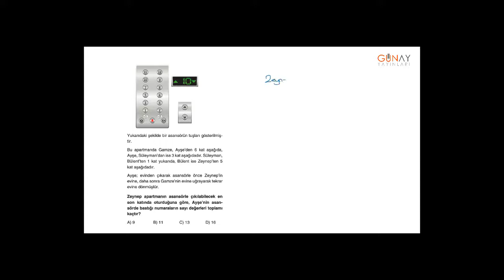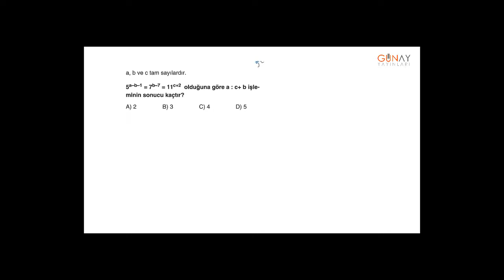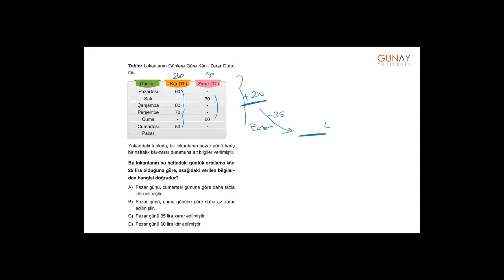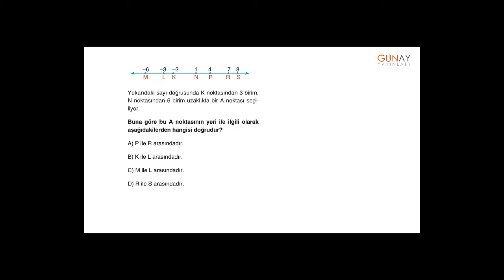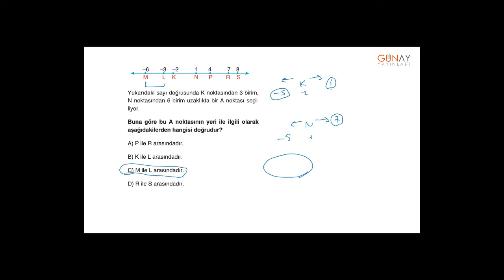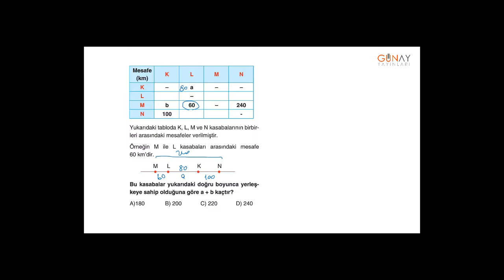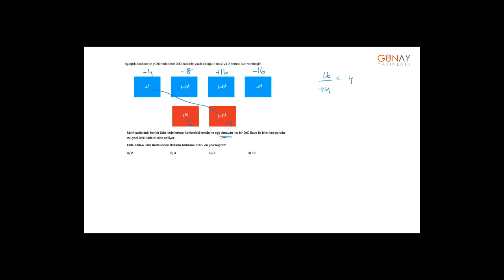Zoom Serisi Matematik 7_1. Ünite: Tam Sayılarla İşlemler Tarama Testi 2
1. Ünite: Tam Sayılarla İşlemler